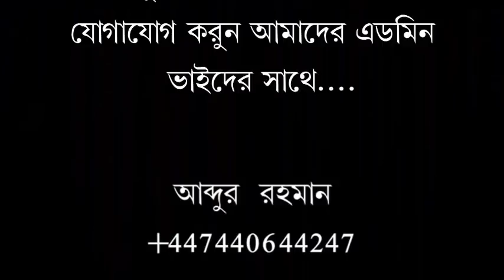আতরের মুখ যত চিপে রাখুক ঘ্রাণ বের হবেই,আহলে হাদিসকে যত লাঞ্জিত করুক,সহিহ আমল বের হয়ে আসবে/শায়খ মুসলে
আতরের মুখ যত চিপে রাখুক,ঘেরান বের হবেই,আহলে হাদিসকে যত লাঞ্জিত করুক,সহিহ আমল বের হয়ে আসবেই/শায়খ ডক্টর মুসলেউদ্দিনالسلام عليكم ورحمة الله وبركاته